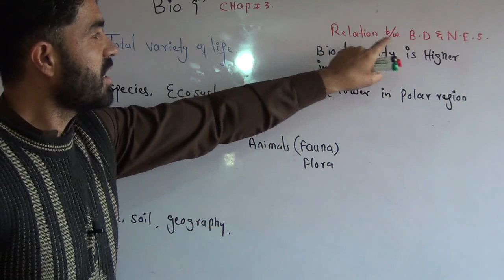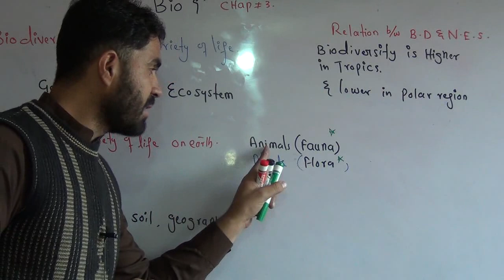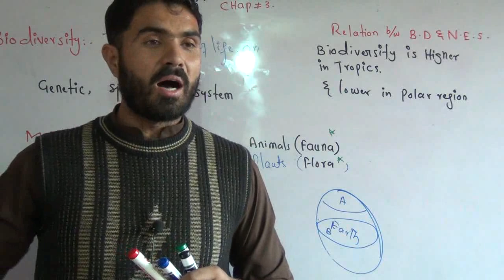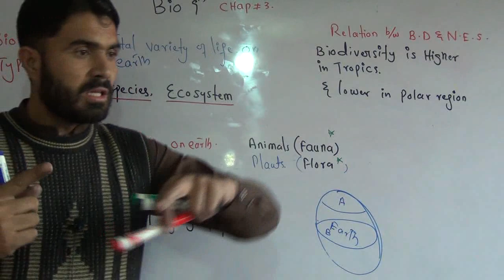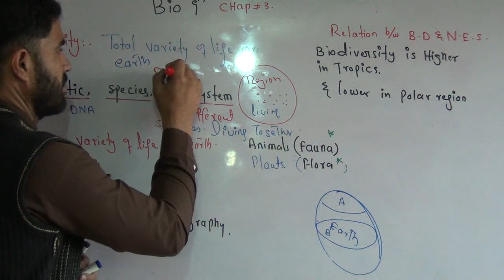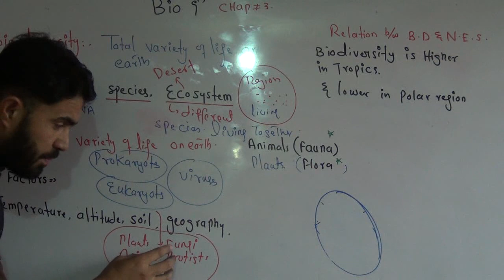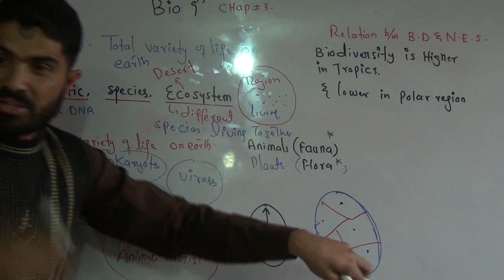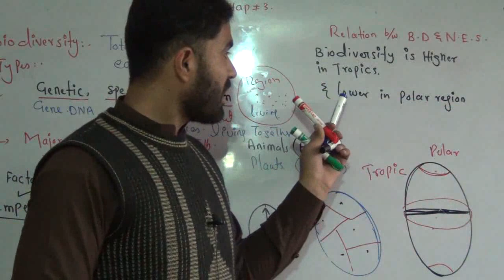Biology 9th chapter 3 Biodiversity, Types of Biodiversity and factors affecting Biodiversity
This is Dr Hadi Goldmedalist  and Mphill Lecturer Pharmacy Department University of Balochistan Quetta Pakistan
About This Video
In this Video lecture You will learn Basic concept of biodiversity, Types of biodiversity and factors affecting Biodiversity

More videos Chapters and Playlists Second Year biology